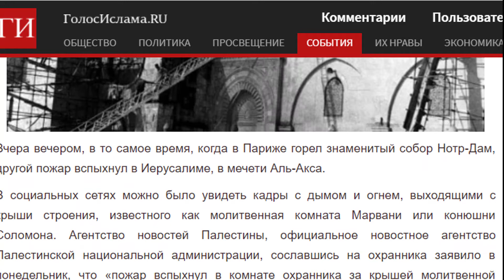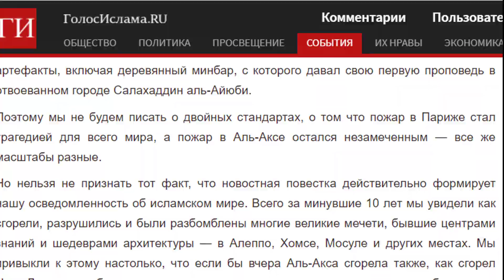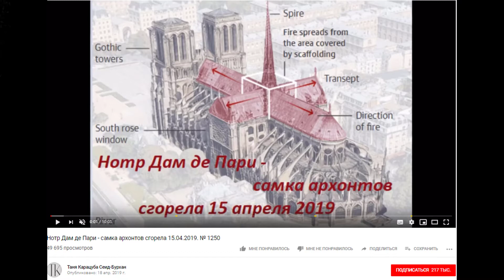Аль Акса пожар который не заметили #89